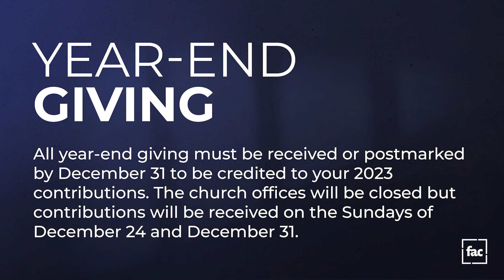What's up! FAC Weekly Announcement | Sunday, December 24th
To donate or tithe, follow this link for a safe and secure way to give online.